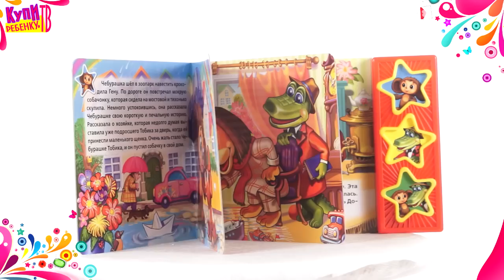Чебурашка и крокодил Гена Книга Поющие звёздочки 12335) Чебурашка